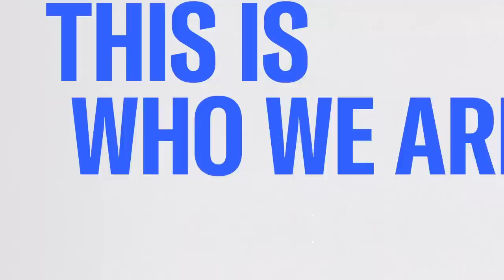'A Lie Made Up By Gun Manufacturers': House Member Rips Idea AR-15 Needed To Kill Animals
Armed Services Committee members and veterans Mikie Sherrill, D-NJ, and Jason Crow, D-Col., join Morning Joe to discuss the House's passing of the Protecting Our Kids Act and the remarks from some GOP leaders that assault weapons are needed to kill animals.